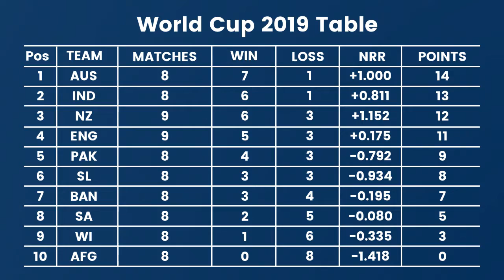ICC CWC19: Pakistan vs Bangladesh (Preview)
ICC CWC 19: Pakistan play against Bangladesh at Lords on Friday, set with virtually impossible victory margin scenarios to make it into the semis. A preview